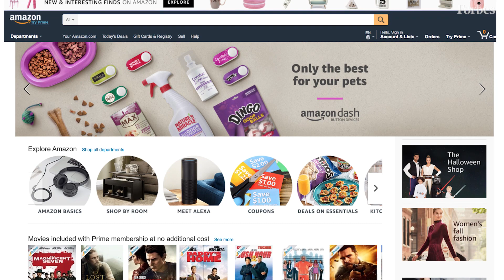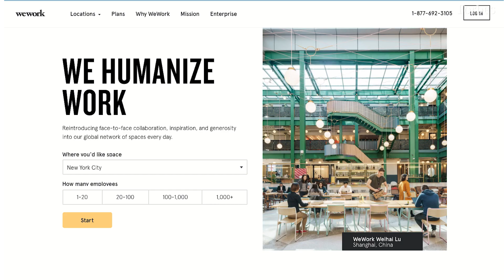WeWork Takes Over Lord & Taylor | Forbes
WeWork is buying the Lord & Taylor building on Manhattan's Fifth Avenue. After the 2018 holiday season the department store will become the co-working company's New York headquarters.